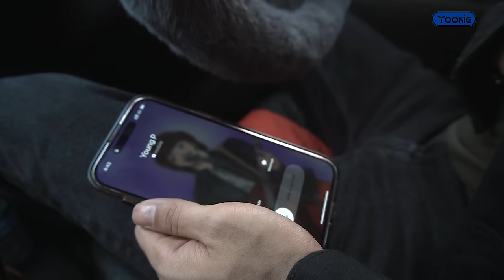အရက်နဲ့အချစ်(Music Video)Wai Gyi & YoungP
Song Name - အရက်နဲ့အချစ်
Artist            - Wai Gyi & YoungP
Composer   - YoungP
Studio           - Dr.Beatz
Mixing           - Banyar
Directed by Simon
Wai Gyi
Young P